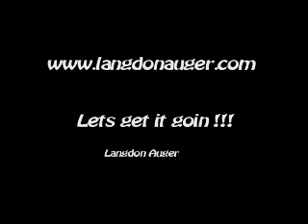Langdon Auger after show party "Crisp Living" release...